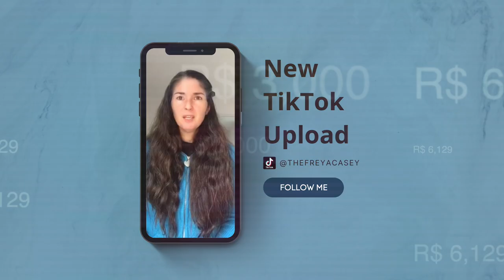HOW TO FIND YOUR HEAD VOICE? (IF YOU THINK YOU HAVE NONE)